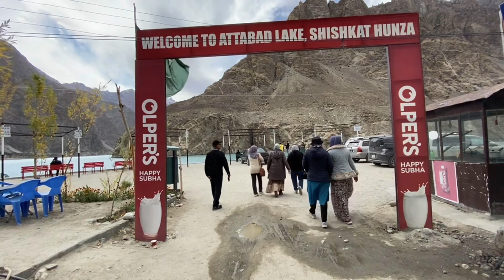Attabad Lake| Luxus Hunza | Day09| Rakaposhi View Point | Boating on Attabad Lake | Gilgit Baltistan